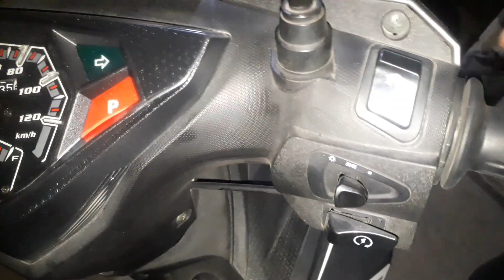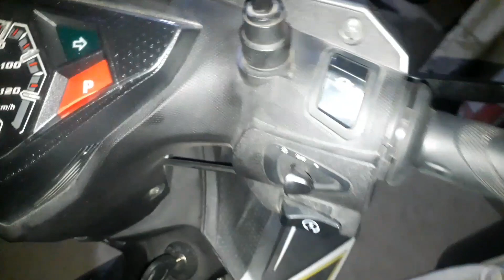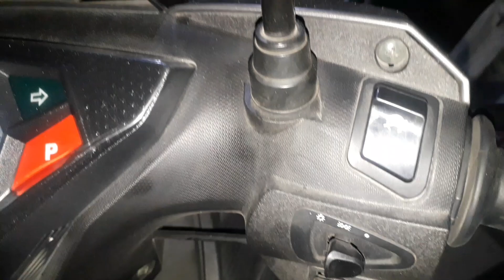Rusi passion 125 ; Mahirap mag start sa Umaga..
Rusi passion sc125 mahirap mag start sa umaga,,